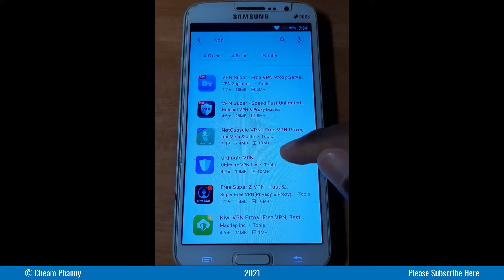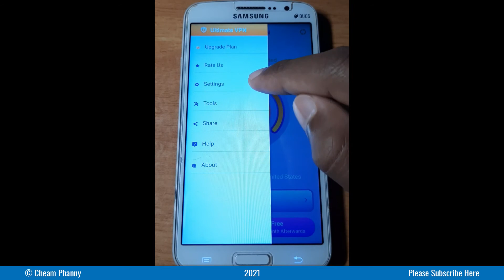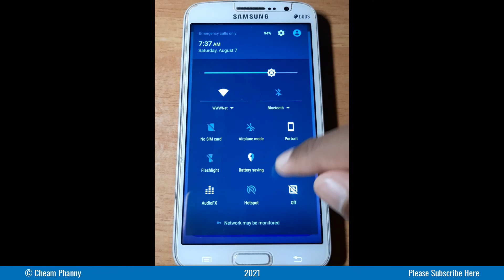𝐄𝐏 𝟏𝟕𝟎 - Ultimate VPN ប្រើដោយឥតគិតថ្លៃសម្រាប់ទូរសព្ទ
អរគុណការឧបត្ថម្ភមកកាន់ Channel ខ្ញុំ ABA: 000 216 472

Topic: Ultimate VPN ប្រើដោយឥតគិតថ្លៃសម្រាប់ទូរសព្ទ

I share knowledge about the Technology of Computer and Phone.
~Learn~Search~Share~